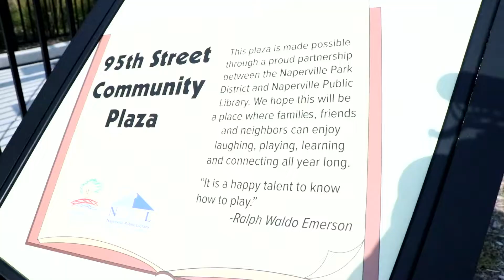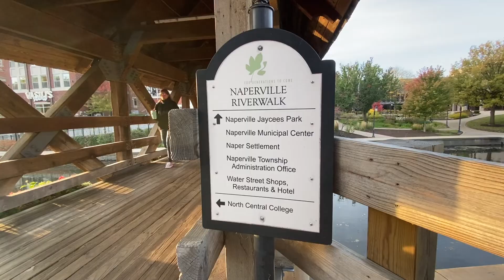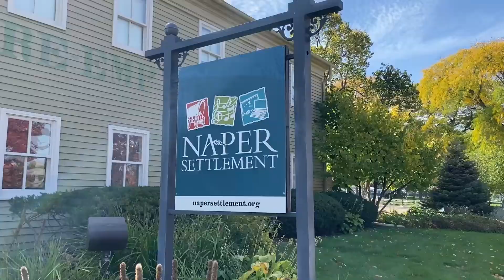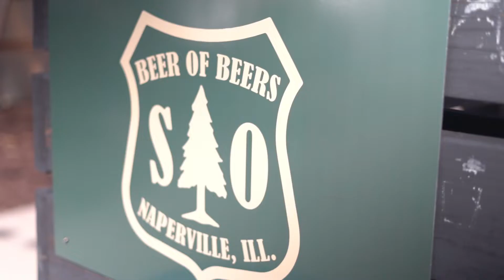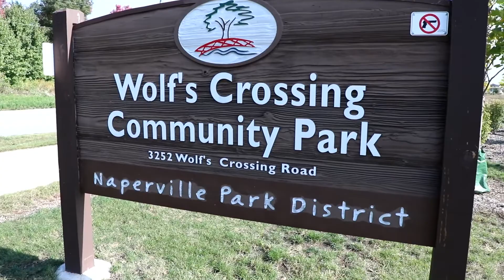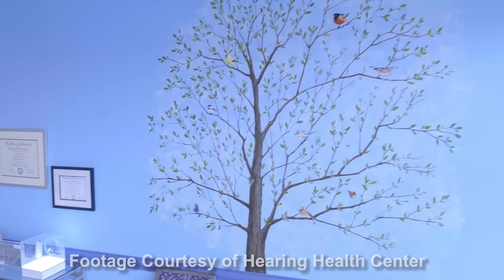Your Hometown – Naperville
Jon Hansen visits Naperville, talks with Mayor Steve Chirico, travels via Naperville Trolley & Tours, and stops by locations including DeEtta's Bakery, Naper Settlement, Catch 35, Solemn Oath Brewery, and Hearing Health Center. Listen this Thursday, October 27, for a full day of special features about Naperville.